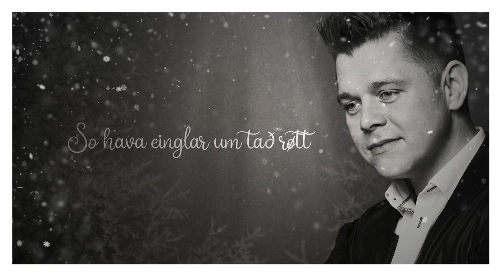Náttin føgur - Jógvan Hansen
,,Náttin føgur"
Faroese version of the Icelandic classic ,, Nóttin var sú ágæt ein"

Performer: Jógvan Hansen
Song:  Kaldalóns/Sigurðsson
Faroese lyric: Steintór Rasmussen

Arranged & Produced by Matti Kallio at Fireland Music
Fiddle - Kukka Lehto
Guitar & mandolin - Matti Laitinen
Tin whistle, accordion, keyboards, programming - Matti Kallio

Recording & mixing: Matti Kallio @ Fireland Reykjavik
Mastering: Svante Forsbäck @ Chartmakers West

Náttin føgur

Tað var náttin føgur ein
Í verøld bjarta glæman skein
Ta sálarbót Tú bar í heim
Av hjarta sælur eri
"Tær vísusong við vøgguna eg beri"

Í Betlehem varð tað barnið føtt
Sum hevur alla pínu grøtt
So hava einglar um tað røtt
Tað endurloysing oss verði

Og vísmenn vildu fagna Hann
Teir funnu bæði Gud og mann
Í lítlum fjósi Drottin tann
O heimsins ljós Tú verði

Í dýrd vit prísa Honum hátt
Við einglum syngja Himnadrott
Friður á jørð og væl um sátt
Fagna tí loysandi heri